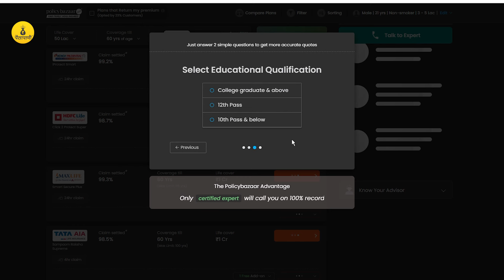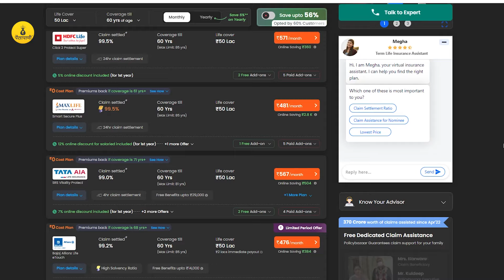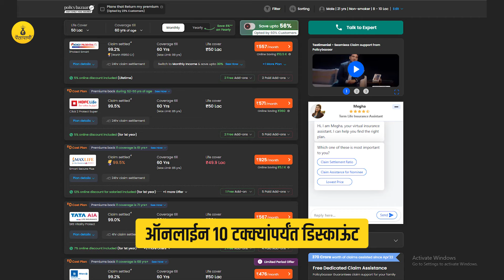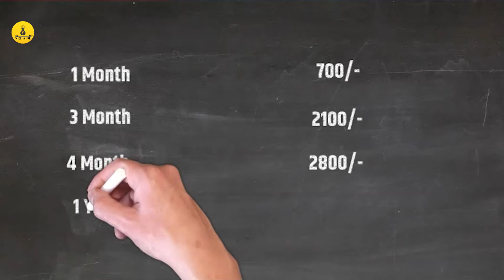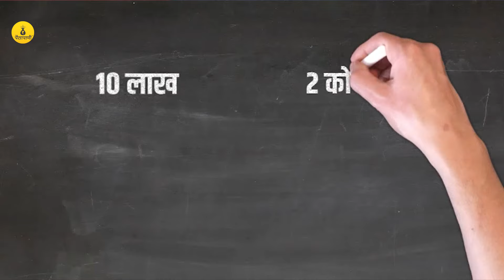घाटकोपरसारख्या घटनेत कसं रहाल सुरक्षीत? Term Insurance a saviour, get prepared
पॉलिसी खरेदीची लिंक-

💡जर आपलं काही झालं, तर परिवाराच काय होईल? यामुळे अनेकांना टेन्शन येतं. परंतू परिवाराला सुरक्षित करण्याचे मार्ग कोणते हे अनेकांना माहित नसतं. टर्म इन्शुरन्स हाच या दृष्टीने अतिशय महत्त्वाचा ठरतो. या व्हिडीओमध्ये टर्म इन्शुरन्स म्हणजे काय, टर्म इन्शुरन्स का घ्यावा? टर्म इन्शुरन्स कधी घ्यावा, टर्म इन्शुरन्सची वैशिष्ट्ये कोणती? तसेच टर्म इन्शुरन्स कसा निवडावा? याची सविस्तर माहिती दिली आहे.
💡About Video:
Worried about your family's future if something happens to you?   Term life insurance can help!  This video explains how it provides affordable protection for your loved ones. Get peace of mind knowing they'll be financially secure.  Learn more and secure your family's future today!  ✅
Why Choose Term Insurance Today?
Term Insurance vs. Whole Life Insurance